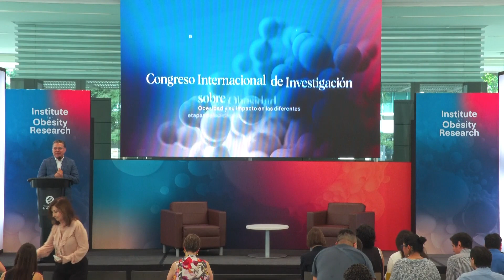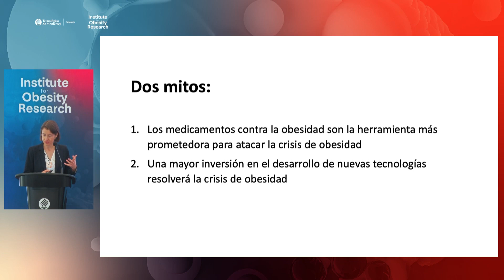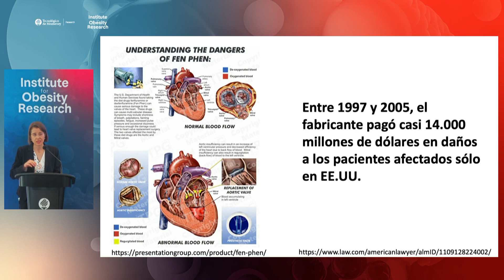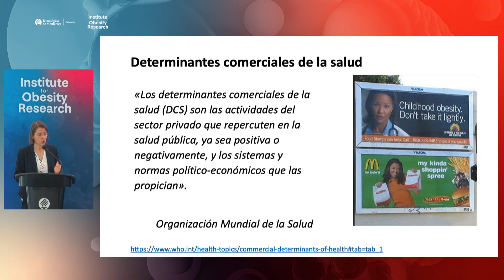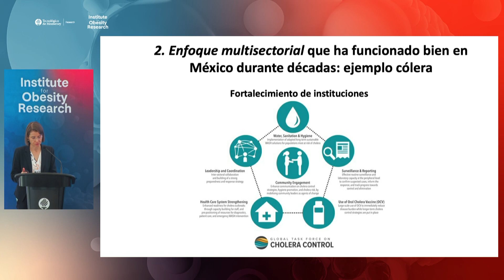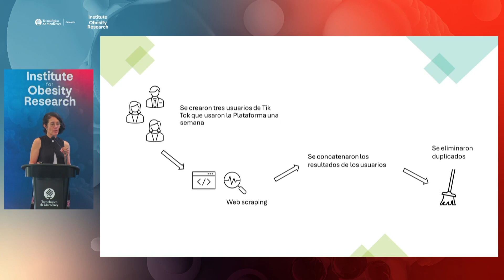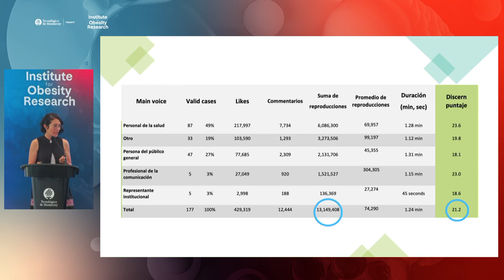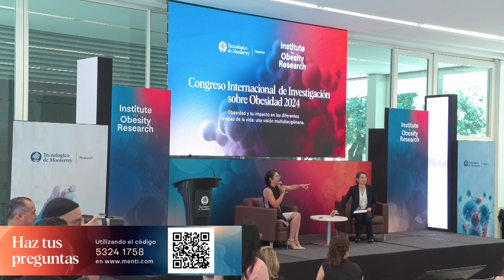Promover el acceso adecuado a medicamentos para la obesidad mediante un enfoque sistémico.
Conferencia: Promover el acceso adecuado a medicamentos para la obesidad mediante un enfoque sistémico. | IOR | Tec de Monterrey